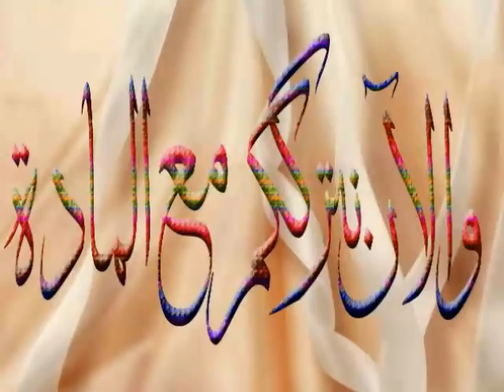الجمال فى الإسلام - لفضيلة للشيخ : عطية الهادى إبراهيم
إمام وخطيب مسجد أهل السنة والجماعة بالمعادى